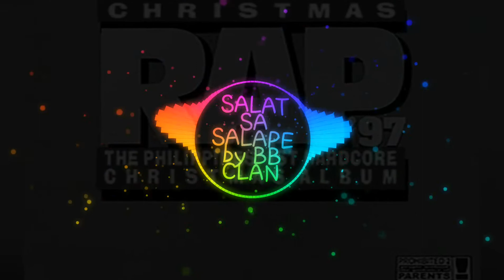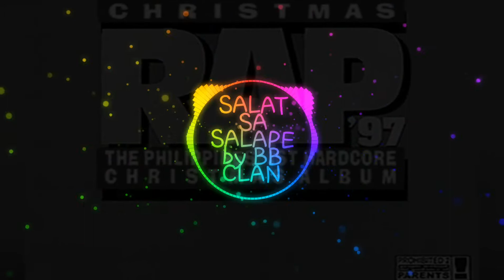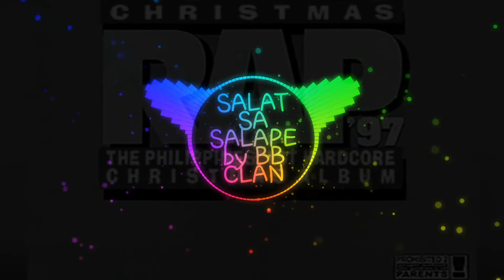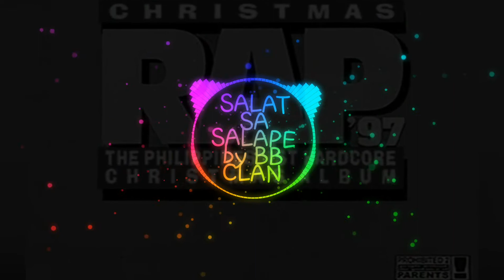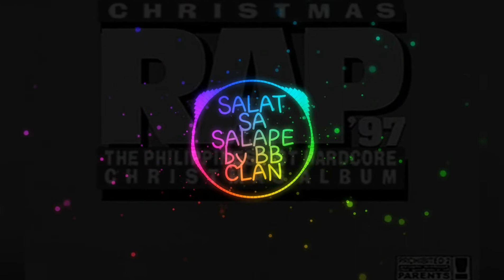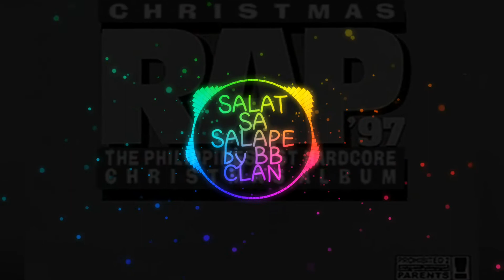CHRISTMAS RAP '97 | SALAT SA SALAPE by BB CLAN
THE PHILIPPINES' 1ST HARDCORE CHRISTMAS ALBUM